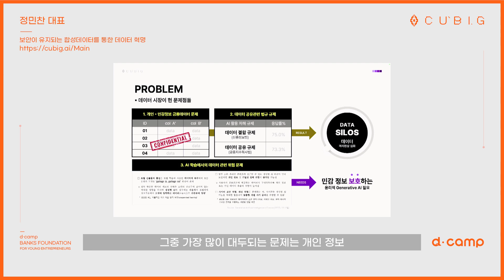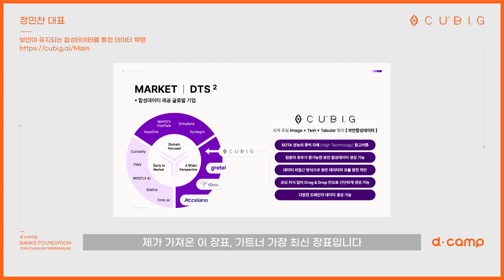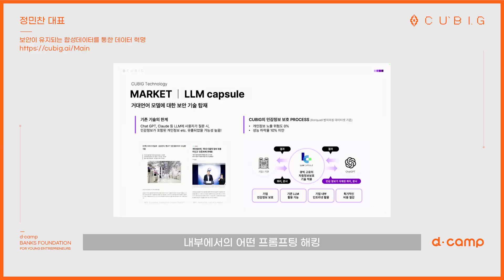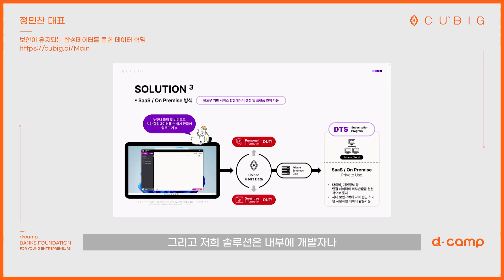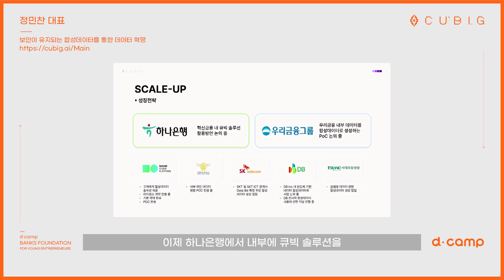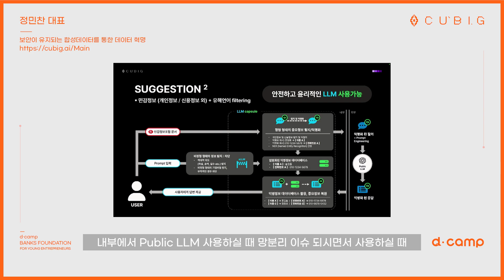[2024-10월 디데이] 보안이 유지되는 합성데이터를 통한 데이터 혁명, '주식회사 큐빅'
2024년 10월 디데이는 금융권 투자 및 협업을 희망하는 스타트업 8개사와 함께 했습니다🎈

1️⃣ 1초만에 아파트 세대별 가치평가, '더스택'을 만드는 '인디드랩 주식회사'
2️⃣ 보안이 유지되는 합성데이터를 통한 데이터 혁명, '주식회사 큐빅'
3️⃣ 용돈 관리부터 금융 교육까지, 우리 아이를 위한 First fintech! '퍼핀'을 운영하는 '레몬트리'
4️⃣ 돈이 되는 기업용 탄소배출관리 서비스, '탄솔루션'을 운영하는 '주식회사 리빗'
5️⃣ 데이터에 기반한 믿고 신뢰할 수 있는 부동산 통합 플랫폼, '리치고'를 운영하는 '데이터노우즈'
6️⃣ 동남아 금융 디지털 전환을 선도하는 금융API플랫폼 'infoAPI'를 운영하는 '인포플러스 주식회사'
7️⃣ 대형 은행 & 국가 신분증에 적용된 얼굴인식 AI 전문기업 '메사쿠어컴퍼니'
8️⃣ 아날로그 요소가 많은 보험 손해사정 업무를 ai로 디지털화하는 '주식회사 에임스'

🚩 공동주관사
부산광역시

🏦 후원사
한국성장금융

📋 협력기관
하나벤처스, KB금융지주, KB인베스트먼트, 신한벤처투자, 우리금융지주, NH농협은행, 한국산업은행, BNK금융지주, BNK부산은행, BNK벤처투자, iM뱅크, iM투자파트너스, 전북은행, 중소벤처기업진흥공단, 신용보증기금, 기술보증기금